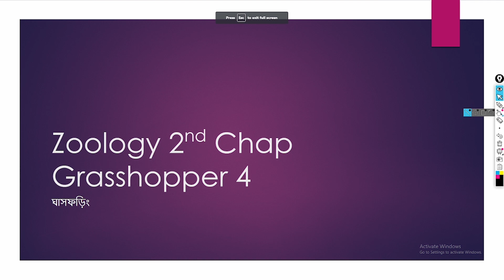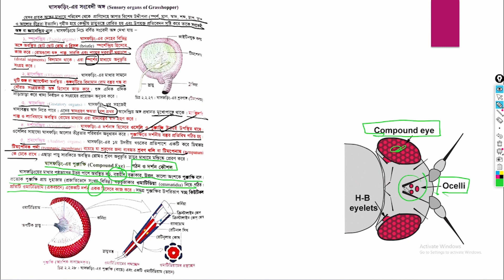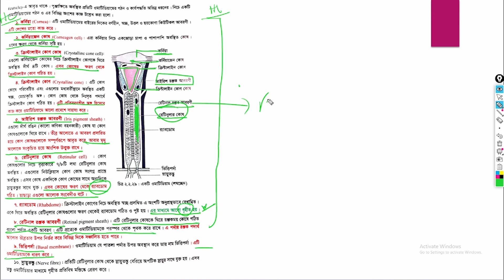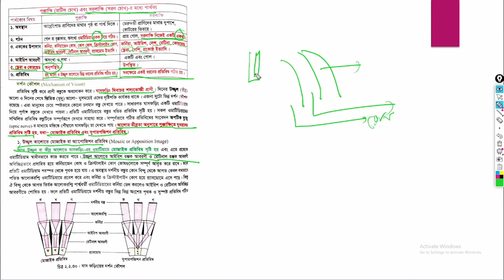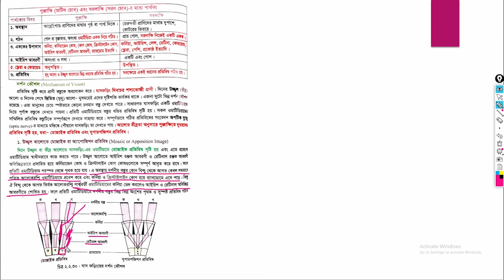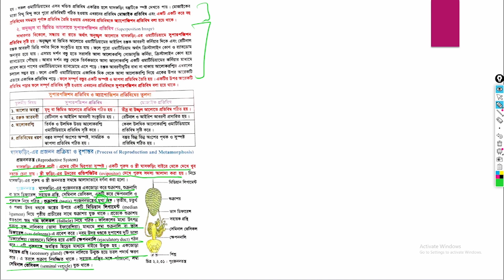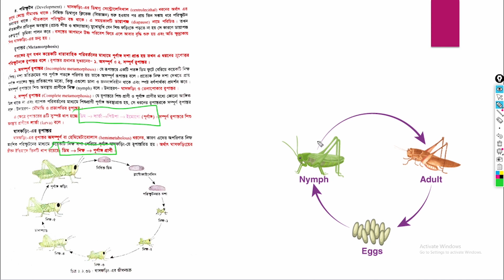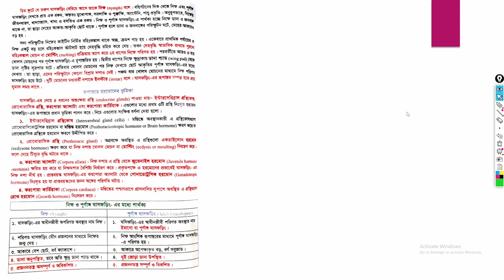Zoology 2nd Chapter Grasshopper 4th lecture